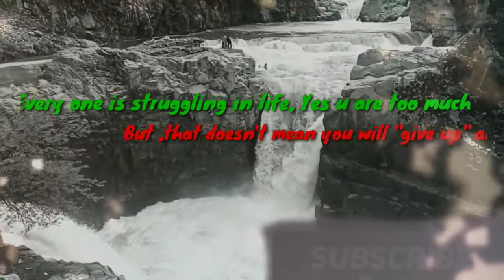30 Seconds Suicide Quote motivations with Danish Khan//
The Kashmir valley has witnessed rise in suicide case with 500 cases being reported at Srinagar’s Shri Maharaja Hari Singh (SMHS) hospital in the last year, officials said Wednesday.

Officials said that most of such cases reported at the hospital are those who have consumed poisonous substances. From last one year, a total of 515 people, who were brought to this hospital, had consumed poisonous substances, officials said, adding that 172 among them are male while 343 are female.

They informed that from April this year, a total of 17 persons were brought to SMHS, who had committed suicide by hanging themselves at different places. They said most of them were brought dead to the hospital.

The officials further said that at least 15 cases of suicides by jumping into water bodies have been reported at the hospital since April, 2021. Meanwhile, the experts said that the parents can play a pivotal role in curbing the number of cases.

Dr. Junaid Nabi, a psychiatrist told KNO that intolerance power among the people has resulted in an increase in the suicidal cases, adding that job loss and drug abuse is also among the causes, which has recorded an increase in the suicide cases.

He said that killing oneself is not a solution, there is a need to put efforts to curb the number, adding that the parents can play a pivotal role in this matter. “We should talk to the people facing mental issues and help them to come out from such a situation,” he said—(KNO)